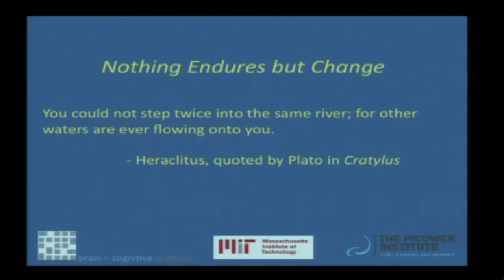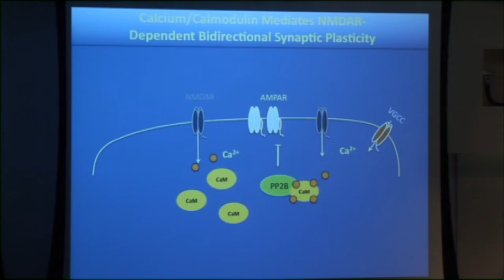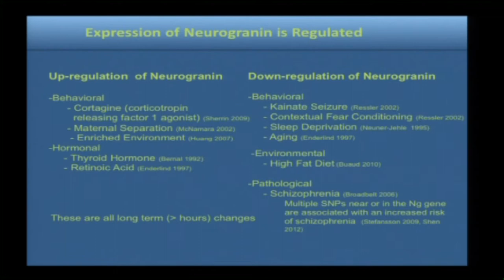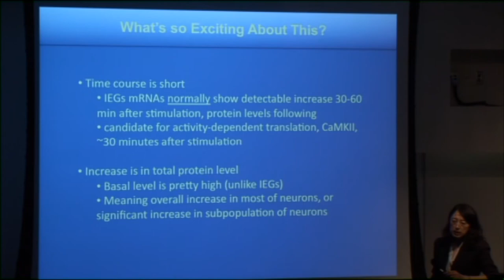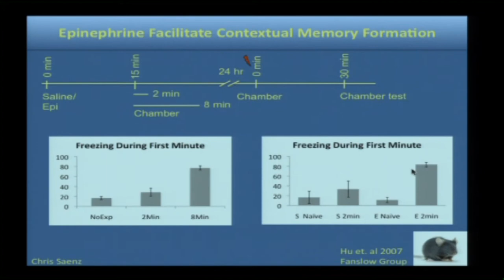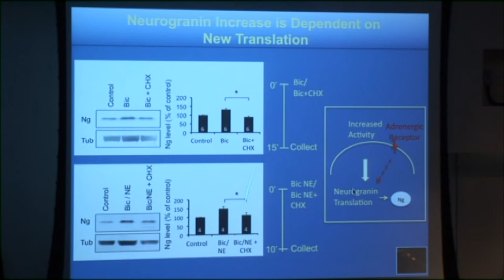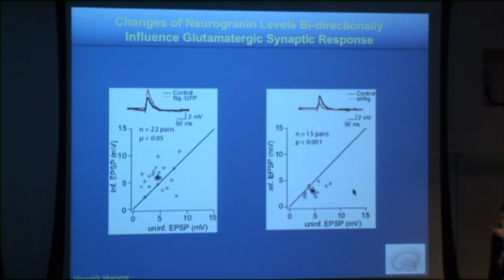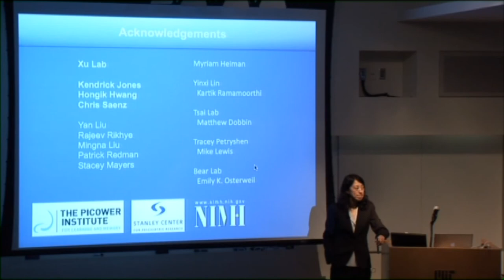Dr. Weifeng Xu - 2012 Fall Symposium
Dr. Weifeng Xu - Nothing endures but changes - Rapid Translational Regulation of Neurogranin in Response to Experience and Activity - Ocotber 5, 2012